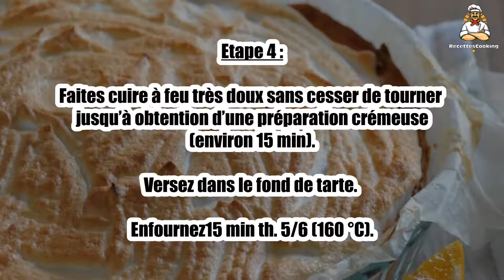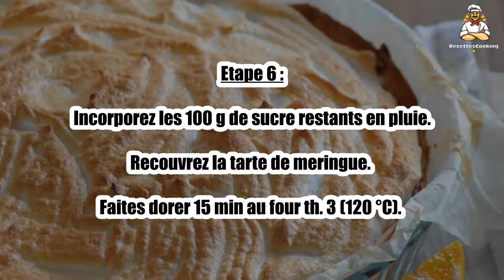Recette : Tarte meringuée aux deux agrumes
Bonjour à tous, aujourd’hui recettescooking.com vous présente la recette suivante : Tarte meringuée aux deux agrumes

TEMPS TOTAL : 75 min
Préparation : 30 min
Cuisson : 45 min

Ingrédients :

1 Rouleau de pâte brisée
1 Citron vert
1 Orange
3 Oeufs
3 Blancs
300 g Sucre en poudre
50 g Beurre demi-sel
1 pincée Sel

Etape 1 : Préchauffez le four th. 6/7 (200 °C). Déroulez la pâte.

Etape 2 : Garnissez un moule à tarte de 24/26 cm de diamètre, piquez le fond à la fourchette et recouvrez-le de papier cuisson surmonté de légumes secs.

Enfournez 15 min puis retirez le lestage.

Etape 3 : Dans une casserole à fond épais, fouettez les œufs avec 150 g de sucre, le zeste râpé du citron et le jus des agrumes.

Ajoutez le beurre en morceaux.

Etape 4 : Faites cuire à feu très doux sans cesser de tourner jusqu’à obtention d’une préparation crémeuse (environ 15 min).

Versez dans le fond de tarte. Enfournez15 min th. 5/6 (160 °C).

Etape 5 : Montez les blancs d’œufs en neige avec 1 pincée de sel.

Ajoutez 50 g de sucre en continuant à les battre.

Etape 6 : Incorporez les 100 g de sucre restants en pluie.

Recouvrez la tarte de meringue. Faites dorer 15 min au four th. 3 (120 °C).

Etape 7 : Faites refroidir la tarte avant de servir.

00:00 Recette : Tarte meringuée aux deux agrumes
00:20 Informations sur le temps de cuisson
00:32 Ingrédients
00:46 Etape 1 : Tarte meringuée aux deux agrumes
01:00 Etape 2 : Tarte meringuée aux deux agrumes
01:16 Etape 3 : Tarte meringuée aux deux agrumes
01:29 Etape 4 : Tarte meringuée aux deux agrumes
01:43 Etape 5 : Tarte meringuée aux deux agrumes
01:58 Etape 6 : Tarte meringuée aux deux agrumes
02:12 Etape 7 : Tarte meringuée aux deux agrumes